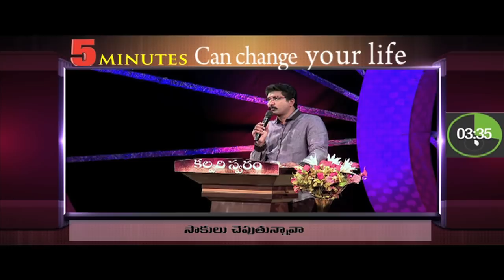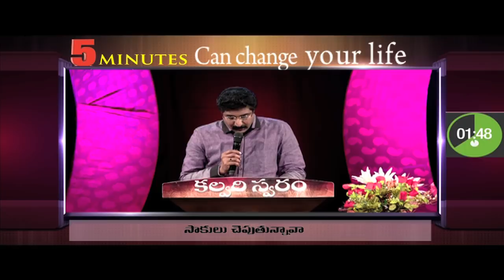Are you telling excuses?